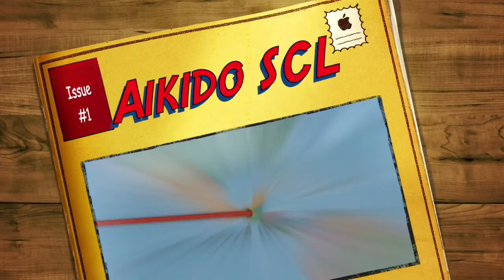Felicidades a la Escuela de Artes Marciales (Aikido SCL) Cap 82